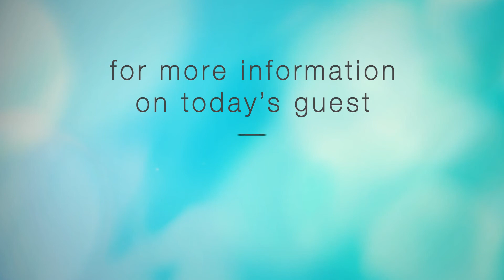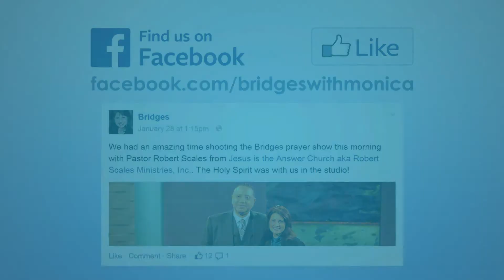Bridges with Tony Bolton and the Smiths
First, author and men's ministry leader Tony Bolton visits Monica to discuss the importance of fatherhood and ministry among men. Then Monica interviews two pastors who are also father and son, Jerry and Barry Smith of Generation Changers Church in Donelson, TN.